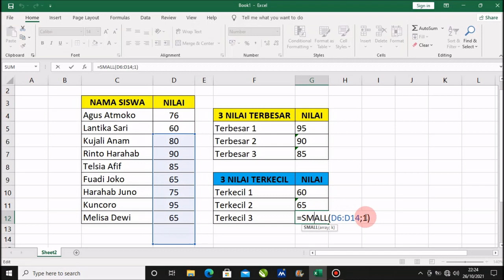Cara Mencari Tiga Data Terbesar dan Terkecil di Microsoft Excel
Berjumpa lagi dengan Chanel Langit Merah Tutorial, sebuah Chanel yang membahas seputar Permasalahan Komputer, Microsoft word, Microsoft Excel, Power Point, secara singkat, jelas dan mudah di pahami oleh semua kalangan. Dalam tutorial kali ini, kita akan belajar cara menemukan 3 data terbesar dan tiga data terkecil di Microsoft Excel dengan mudah dan cepat.
Mari simak sampai selesai cara mencari tiga nilai tertingi dan tiga nilai terendah pada Microsoft Excel, semoga tutorial ini memberikan manfaat